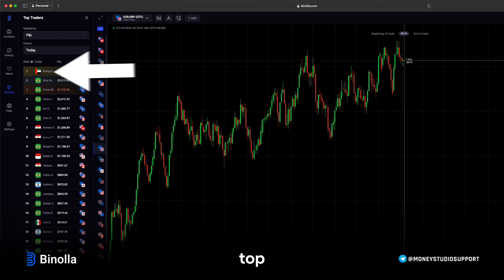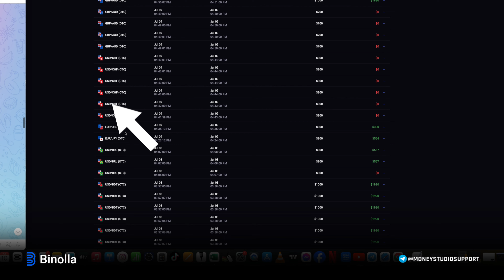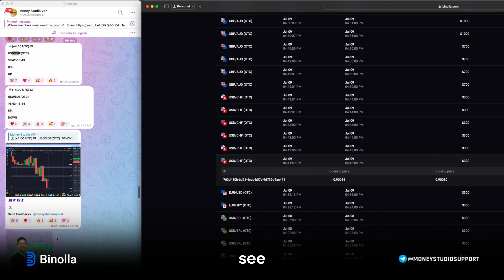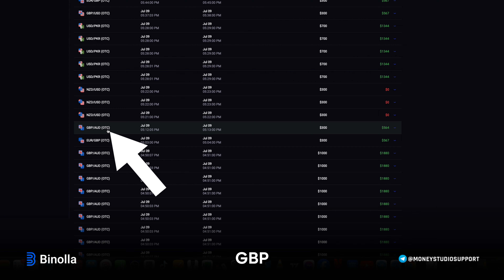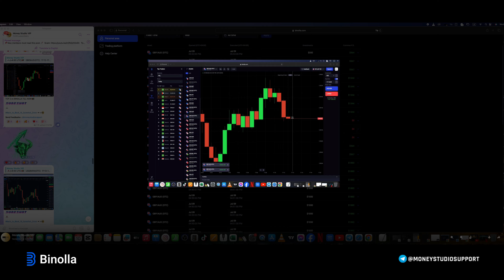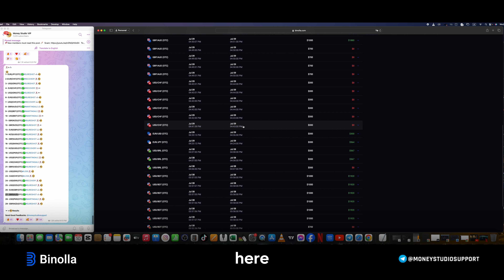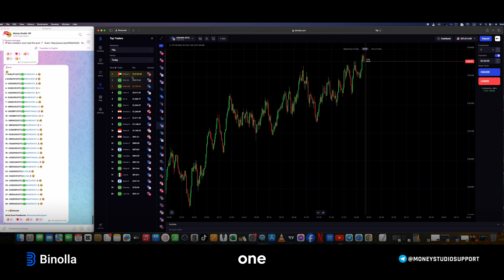HOW I'm COMING ON BINOLLA TOP 1 DAILY??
⚫️For "50% Bonus" Use This Code🔰
         '' MoneyStudio ''

{MS OWNER}

entertainment purposes only. I'm just showing you guys how I invest and trade, but remember, investing of any kind involves risk. Your investments are solely your responsibility and not mine. While trading can bring serious gains, it can also bring serious losses! So make sure you do your own research to fully understand the market before diving in. The possibility exists that you could sustain a loss of some or all of your initial investment and therefore should not invest money that you can't afford to lose. The fluctuation of the market can work for you or against you. You should carefully consider your investment objectives and experience before deciding to trade in the market. Again, what you invest in is solely your responsibility.